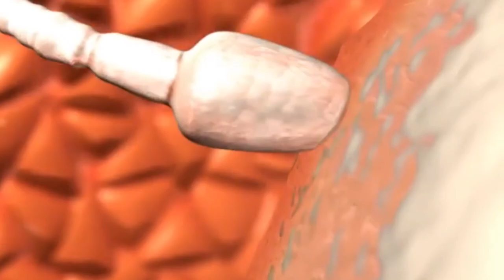QUANDO SAI O EFEITO DO ANTICONCEPCIONAL? | BOA GRAVIDEZ